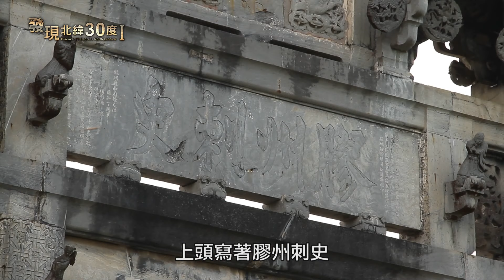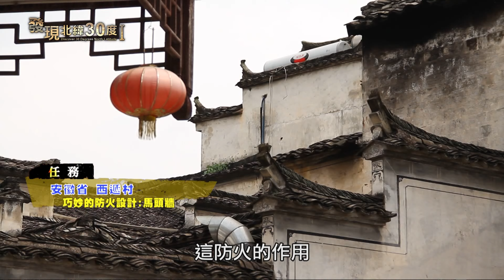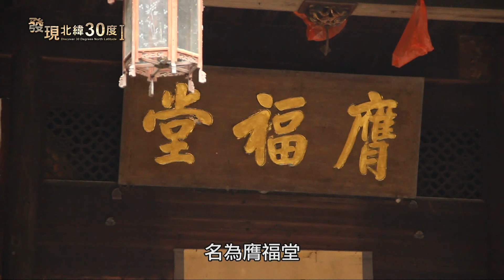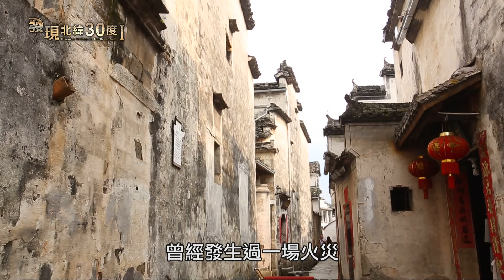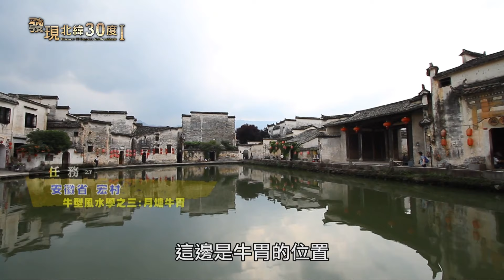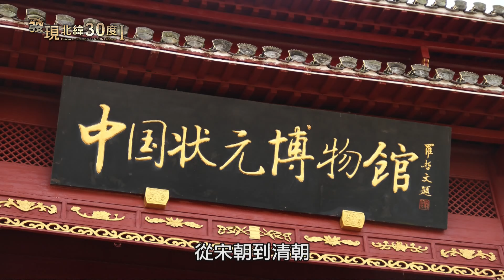廖科溢《發現北緯30度 第一季》中國安徽：風水寶村之謎 揭開中國風水學的神秘面紗｜第十三集（上）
科帥｜廖科溢｜亞洲旅遊台｜發現北緯30度｜第一季｜第十三集（上）｜中國安徽｜西遞村、古徽州民居、牛型宏村、黃山三石、呈坎八卦村

風水是中國歷史悠久的一門玄術，深深影響中國人的食、衣、住、行各方面活動。
古徽州地區的黃山，有著奇特的風水信仰，他們建造了船型的西遞、牛型的宏村，以及八卦格局的呈坎；這些古村落的格局代表著什麼意義？和風水有何關係？
今天科溢我將帶你進入這些神秘的風水寶村，揭開中國風水學的神秘面紗。

​亞旅台​官方LINE@：@asiatraveltv

喜歡亞洲旅遊台的影片，按下訂閱🔔才不會錯過哦!